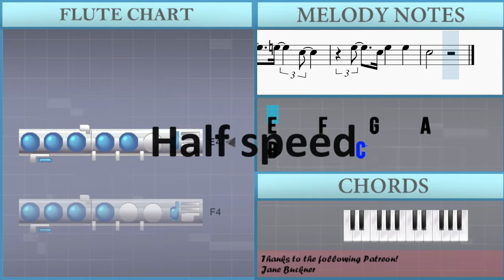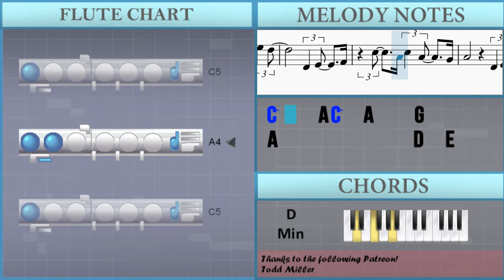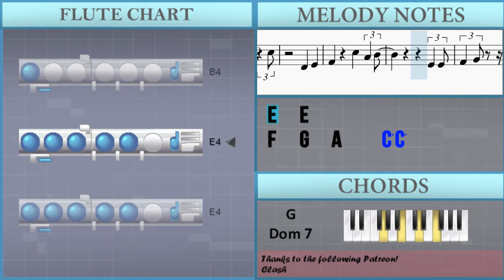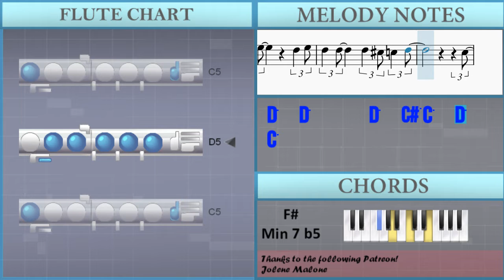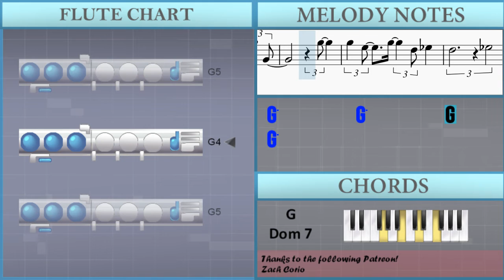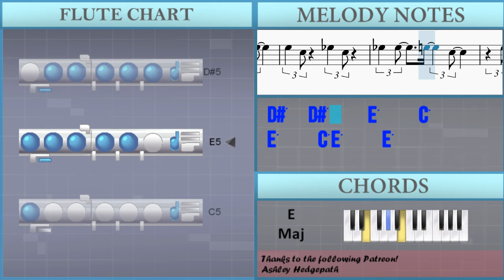How to play You're My Dish by Fats Waller on Flute (Tutorial)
Comment and let us know how the videos have helped you. It keeps us going! :)The easiest way to learn how to play You're My Dish by Fats Waller on the flute. It's a flute tutorial for You're My Dish by Fats Waller.

EasyMusicLesson teaches you to play the your favorite instrument, through easy and simple animation so that you too can learn how to play You're My Dish by Fats Waller on the flute easily. A flute tutorial with visual animation graphic.

Chords of Flute arrangement:
C Maj 7   D Min 7   E Min 7   F Maj 7   G# Dim 7   A Min   C Maj 7
D Min 7   E Min 7   F Maj 7   G# Dim 7   A Min   D Min   G Dom 7
D Min   G Dom 7   C Maj   C Maj   F# Min 7 b5   B Dom 7   D Min 7 b5
B Min 7 b5   E Dom 7   A Maj   D Min 7   E Maj   A Min   F# Min 7 b5
B Dom 7   C Maj   E Maj   A Min   D Maj   G Dom 7   D Min   G Dom 7
B Dom 7   C Maj   E Maj   A Min   D Maj   G Dom 7   C Maj   D Min
G Dom 7   D Min   G Dom 7   C Maj   C Maj   F# Min 7 b5   B Dom 7
D Min 7 b5   B Min 7 b5   E Dom 7   A Maj   D Min 7   E Maj
A Min   F# Min 7 b5   B Dom 7   C Maj   E Maj   A Min   D Maj
G Dom 7   D Min   G Dom 7   D Min   G Dom 7   C Maj   C Maj
F# Min 7 b5   B Dom 7   D Min 7 b5   B Min 7 b5   E Dom 7   A Maj
D Min 7   E Maj   A Min   F# Min 7 b5   B Dom 7   C Maj   E Maj
A Min   D Maj   G Dom 7   C Maj   G Dom 7   G Dom 7   C Maj
G Dom 7   E Dom 7   A Maj   D Min   D Min 7 b5   C Maj   F# Min 7 b5
C Maj   E Maj   A Min   D Maj   G Dom 7   D Min   G Dom 7   D Min
G Dom 7   C Maj   C Maj   F# Min 7 b5   B Dom 7   D Min 7 b5
B Dom 7   C Maj   E Maj   A Min   D Maj   G Dom 7   C Maj

Melody notes of Flute:
B4         C5
D5 D#5 D5 D#5 D5 C5 A5 C5
A5       A5
E4     F4     G4     A4
B4         C5   C4 C4 C4
G4 G4 G4 G4 G4 F4 D#4   C4
G5   G5 G5   D5 E5
F5       B4 C5 A4   D5
D5   E5
F5 A5     A5 A5
E5             E5   D#5
D5   D5   D5   C#5 C5
B4   B4   B4   A4 A4
G4   G4   G4   F#4 F4   E4
G4   A4     C#4
D4         D4 F4   A4     C5
E5         D#5
D5       B4 D5   C#5 C5   B4
D5           C5     D#5   D5
D4   E4     F4
C5     A4 C5   A4     G4
A4               D4   E4
F4   D5 A4   F4 D4   F4 A4   C5
E5             D#5
D5       D5     C#5 C5
B4       B4     A#4 A4
G4       G4     F#4 F4   E4
A4
D5   D4     D4     F4 A4
C5     E5       D#5 E5   D#5
D5   D5     D5     C5     B4
F#5 G5   F#5 F5   D#5 C5   A4
C5         D5 E5   G5   F#5
F5     D#5     C5
C5     E5     D5   D5   C5
D4     E4
F4         C5     A4   B4
E4   E4
F4   G4   A4     C5 C5
E5               E5
B4     B4   B4     A#4 A4
G4   G4 G4   G#4   A4
E4
D5   D5   C5   E5   D5
C5
C5   C5     C5     C5 C5   E5
D#5
G4   G4 G4   G4 A4   E4
A4   A4
D5   D5       D5   C#5 C5   D5
C5
E5 E5     C5   A4     C5
G5
G5         A5 E5   C5 B4   A4
G4       A4 F4     E4
G4   G4   G4   G4
D#5   G5 D#5   D#5   G5
E4         B4
A4   B4 D5   E5 F5   A5
F5   F5   A5 D#5   D#5   G5
D#5   E5   C5 B4   A4 G4   D#4
E4   G4 A4   B4
G4   A4 B4   C5 D5   E5
G